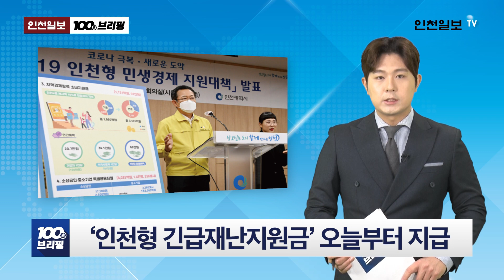[100초 브리핑] 인천형 긴급재난지원금 오늘부터 지급 外 210205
2월 5일 금요일 인천일보 100초 브리핑 시작합니다
▲ ‘인천형 긴급재난지원금’ 오늘부터 지급
인천시가 5일부터 코로나19 확산 방지를 위해 집합금지·제한 업종으로 분류된 소상공인 7만4천여 명을 대상으로 긴급재난지원금을 지급합니다. 인천시는 설 명절 전까지 신속히 지급해 자영업자의 고통을 분담하겠다고 밝혔습니다.
▲ 인천시 10개 군·구 백신접종 준비 착착
코로나19 백신 예방접종이 임박하면서 인천지역 10개 군·구가 ‘예방접종 추진단’을 구성해 효율적인 접종에 나섭니다. 각 추진단은 센터 접종과 관리, 백신 수급 등 업무를 전담하고 백신접종센터 후보지를 선정해 시에 전달합니다.
▲ 옥련동 중고차 수출단지 ‘사고뭉치’ 전락
인천 연수구 옥련동 중고차 수출단지가 주민 건강을 위협하는 사업장으로 전락했다는 지적이 나왔습니다. 지난달 대형 화재가 발생한 데 이어 최근 코로나19 집단감염이 일어나면서 인근 주민들의 불안감이 커지고 있습니다.
▲ 코로나19 나비효과… 생활 쓰레기 대란
경기도와 일선 시·군이 생활 쓰레기 대란에 직면했습니다. 코로나19 장기화로 집에 머무는 시간이 늘자 생활 쓰레기 배출량이 전년 대비 13만4천여 톤이 늘어 각 시·군이 자구책을 모색해야 한다는 목소리가 나오고 있습니다.
▲ “개성공단 다시 열자” 경기도 범국민 연대회의 출범
개성공단 재개를 이끌 범국민 연대회의가 오는 9일 공식 출범합니다. 경기도가 주도하는 연대회의는 온라인 도민 서명운동, 공단 재개 선언 캠페인과 함께 토크 콘서트 등 홍보 활동도 진행합니다.
▲ “신생 매립지는 평택 땅… 당진 관할 근거 없다”
평택·당진항 신생 매립지를 놓고 20년 넘게 이어진 평택시와 충남 당진시 간 경계 분쟁에서 평택시가 최종 승리했습니다. 대법원은 지난 4일 판결에서 “매립지가 당진시 관할이라는 근거를 찾을 수 없다”고 판시했습니다.